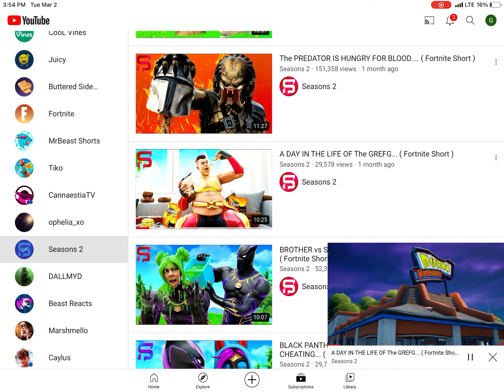March 2, 2021